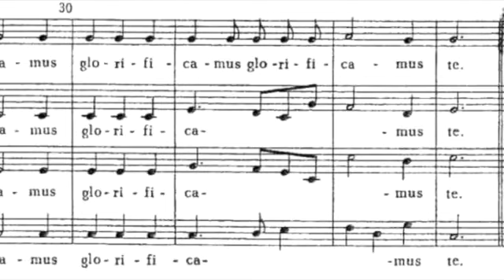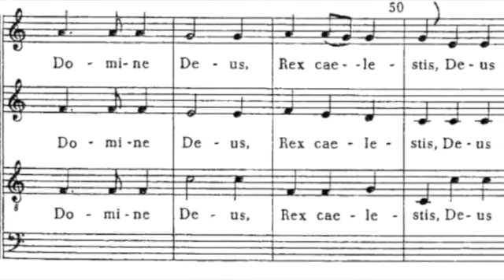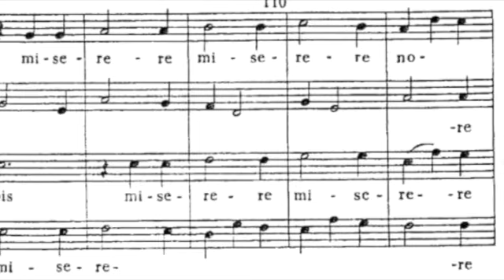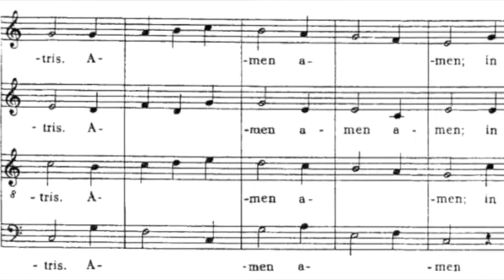Paschalis Gloria ALTO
Schola practice